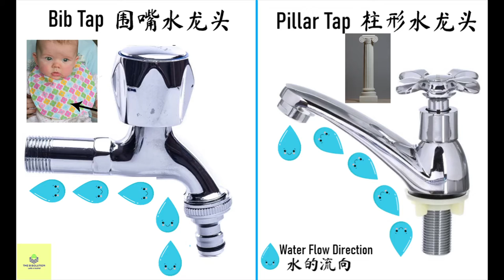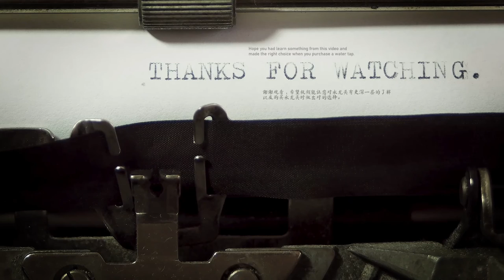💧👶🏻🏛️Gooseneck, bib, pillar? 鹅颈、围嘴、柱形? 👶🏻🏛️💧 The explanation is in the video 视频内有解说😃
Gooseneck? bib? pillar? Wondering what are they for?
The explanation is in the video. 😃

鹅颈? 围嘴? 柱形? 猜一猜它们代表什么呢？
视频内有解说，请观看视频。😃